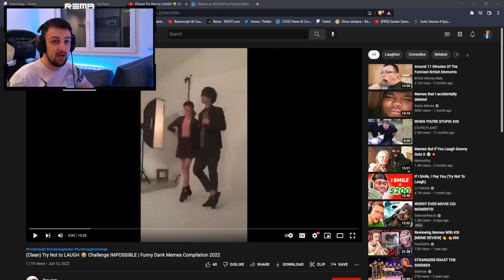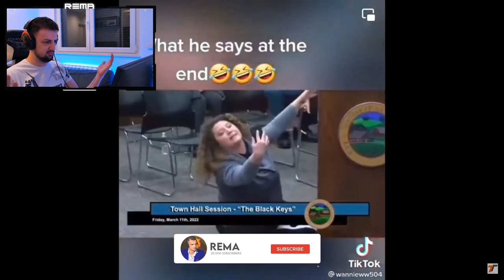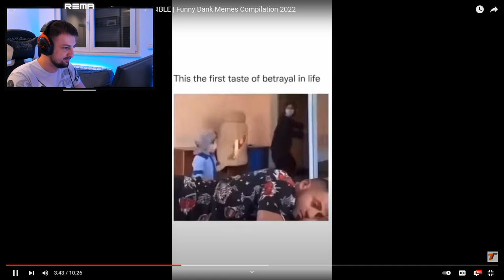POKUSAJ DA SE NE NASMEJES *HARD EDITION*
PC Specs:

CPU: AMD Ryzen 5 5600X
GPU: GIGABYTE AORUS ELITE 3060 Ti
Motherboard: ASUS ROG STRIX X570-F GAMING
Cooling Fan: NZXT KRAKEN X73
Ram: 32GB GSKILL TRIDENTZ NEO @ 3600MHZ CL16
PSU: NZXT C750 GOLD
Oprema:

Mouse: Logitech G PRO SuperLight Wireless
Keyboard: Logitech G PRO
Headset: HyperX Cloud 2
Mousepad: SteelSeries QCK Heavy
Display 1: Benq XL2546K @ 240hz
Display 2: Benq XL2411Z @ 144hz
Crosshair:
CSGO-VAqHu-snutA-Nvdhu-iUfSW-fkYbD
Viewmodel:

cl_viewmodel_shift_left_amt "1.5"
cl_viewmodel_shift_right_amt "0.75"
cl_bob_lower_amt "10"
cl_bobamt_lat "0.33"
cl_bobamt_vert "0.14"
cl_bobcycle "0.98"

viewmodel_fov "69"
viewmodel_offset_x "2.5"
viewmodel_offset_y "0"
viewmodel_offset_z "-1.5"